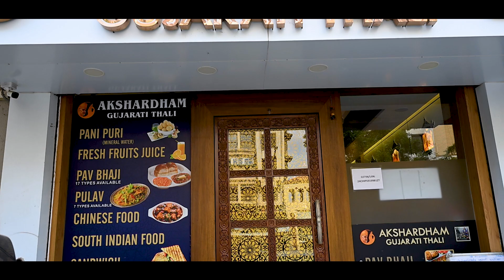Ghanshyambhai 81th Birthday Dt.12.09.2024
Foto Figure